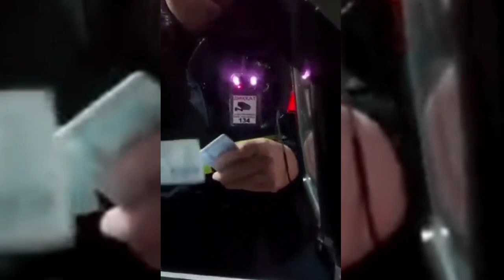ЗУРАВОН КАПИТАН ГАИ АНДИЖОНДА ТРЕНТДА ЧИКДИ🔥